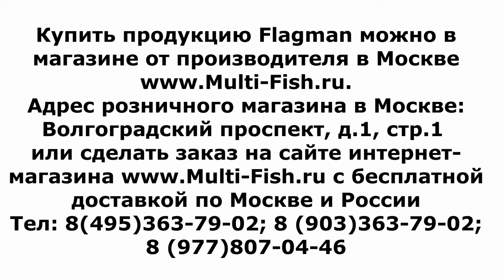Болонское удилище Flagman SHERMAN Pro NEW GENERATION. Болонское удилище ШЕРМАН ПРО НОВАЯ ГЕНЕРАЦИЯ.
Новинка этого сезона на рыболовном рынке, это болонское удилище флагман шерман про. Болонское удилище Flagman SHERMAN Pro NEW GENERATION (ШЕРМАН ПРО НОВАЯ ГЕНЕРАЦИЯ) произведено из карбона 30 тонн. Болонское удилище Sherman Pro Bolo LS NG имеет прогрессивный строй и жесткий верх.
Удилище ФЛАГМАН (FLAGMAN) предназначено для ловли белой рыбы и в том числе не большого карпа на коммерческих водоемах. Болонское удилище флагман разработано на базе бланков от маховых удилищ Флагман Шерман про нью джинерейшен NG.
В официальном магазине от производителя болонское удилище flagman, можно купить с бесплатной доставкой по Москве и России. Болонские удилища флагман имеют много серий, рассчитанных на разные виды ловли.
В этом видео-обзоре на болонское удилище флагман, разработчик удилищ Максим Балаев рассказывает все тонкости серии болонских телескопических удилищ. Купить болонское удилище для бокового кивка, можно в магазине от производителя Multi-Fish.ru по самым низким ценам и на самых выгодных условиях.

Наши преимущества:
2. САМЫЕ НИЗКИЕ цены со склада производителя, по Программе лояльности магазина Мульти-Фиш!
3. БЕСПЛАТНАЯ доставка по Москве и России в рамках Программы лояльности!
4. БЕССРОЧНАЯ гарантия на заводской брак на ВСЕ УДИЛИЩА!
5. Свой фирменный СЕРВИС-ЦЕНТР работающий более 20 лет! с ПОЖИЗНЕННОЙ гарантией на место ремонта!